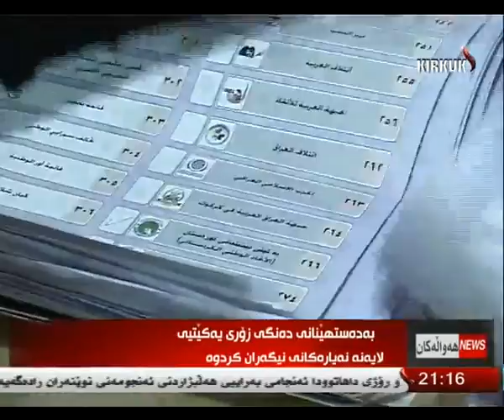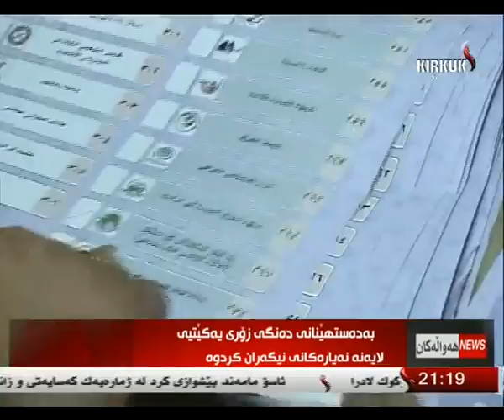راپۆرت - ده‌ریا كامران 17-5-2014